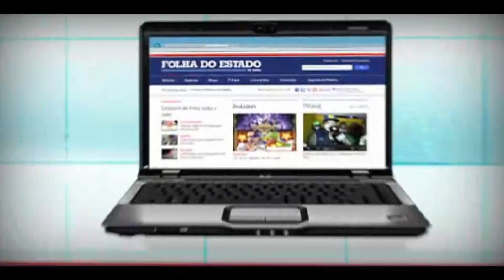Feijoada do Nilsão - Feira de Santana 10/04/2022 - TvGeral.com.br